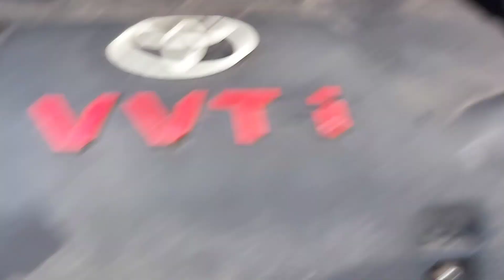Vios limo gen2 mantul |Review mobil vios 2012 gen2 standart aja ganteng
Halo gays jumpa lagi di chanel kita nih kita mau review mobil sedan lagi ni ada vios taun 2012 gays nopol lokal ae ngawi telat pajak 1x murah gays untuk keterangaan bisa di simak di bawah ya gays dan jangan lupa lo buat subscribe chanel kita

MESIN HALUS
BODY BAGUS
AC MEMBEKU
NAIKAN KAKI2 EMPUK NYAMAN
PELEK BBS RING 16
AUDIO
TV SIPORT KAMERA
KENALPOT RACING
FULL KACA FLIM
FOOGLAMP